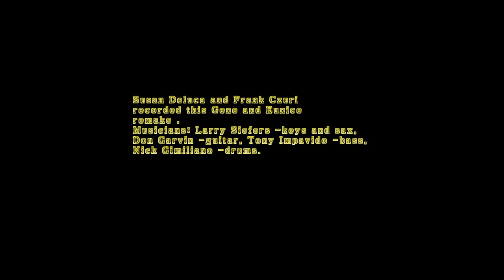Frank Czuri with Sue Deluca doowop This Is My Story tribute to Porky Chedwick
Frank Czuri and Sue Deluca recorded this remake of Gene and Eunice's hit.  Produced by Don Garvin (guitar,) Larry Sieffers (sax and piano,) Nick Gimiliano (drums) and Tony Impavido (bass.)   Recent photos taken by John Richnabsky of Mood Images Photography at the last Roots of Rock and Roll (Vol.LX) February 22, 2014 at the Benedum Theatre.